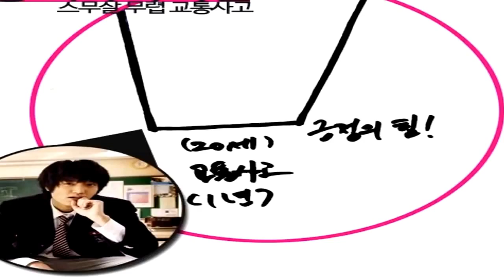Lee Min Ho Sexy